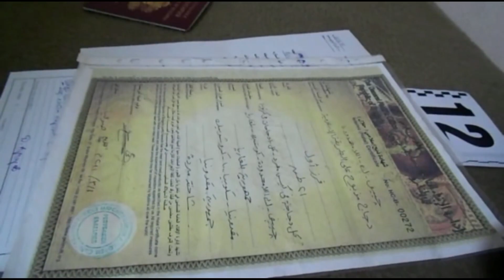Спецоперация на ГДБОП в столицата